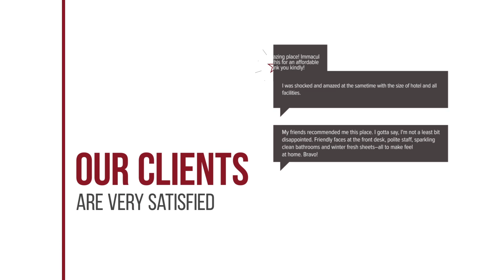Picha Valley Pool Villa hotel review | Hotels in Hua Hin | Thailand Hotels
Picha Valley Pool Villa hotel video review. Hotels in Hua Hin, asian 3 stars hotels.